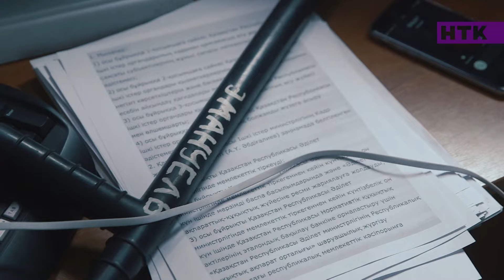Патруль – Берик жжет! [Автоворы – часть вторая]